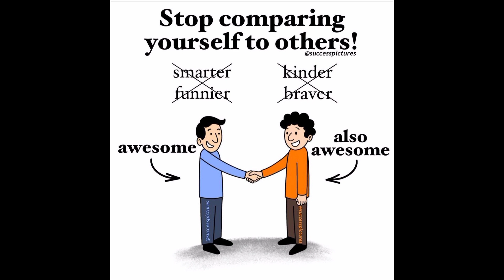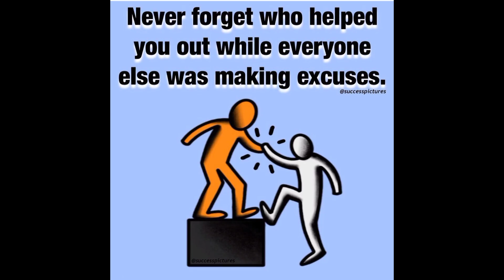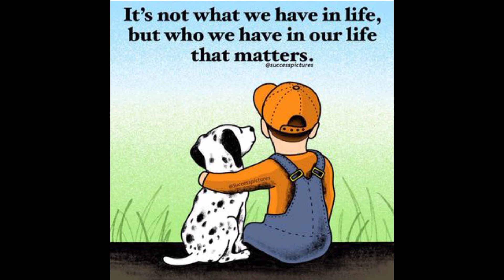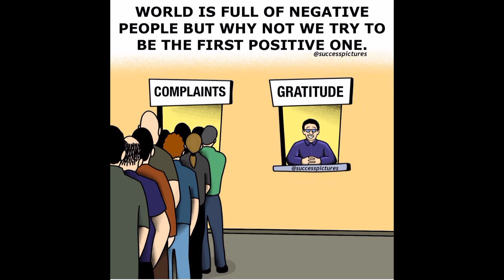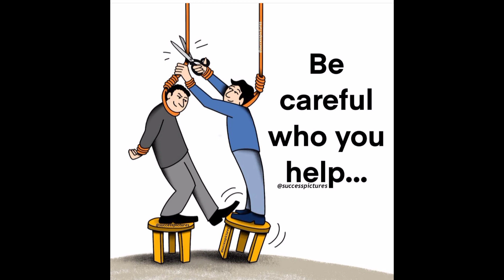Top 50 Motivational Pictures with Deep Meaning | G Square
Understanding yourself deeply is the ONLY permanent solution to all your problems...
These pictures are with deep meaning ...with millions of feelings and today's reality

Note ▶
✔️ Credits of the images in this video goes to the respected owners and not us.